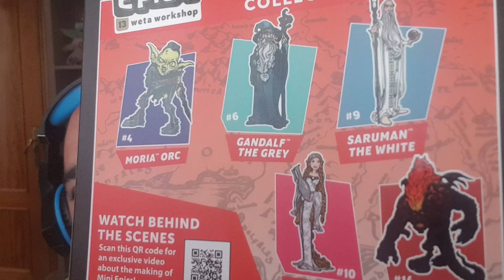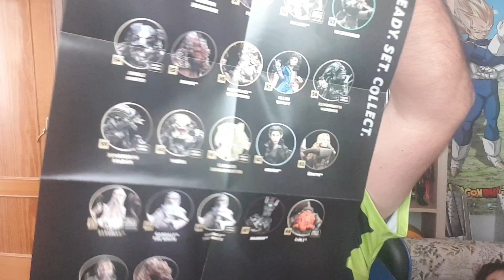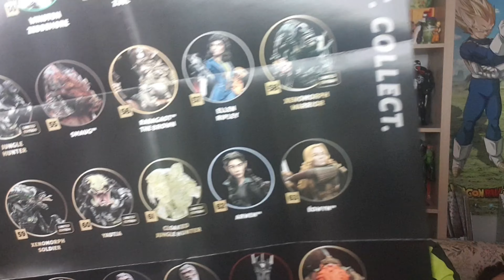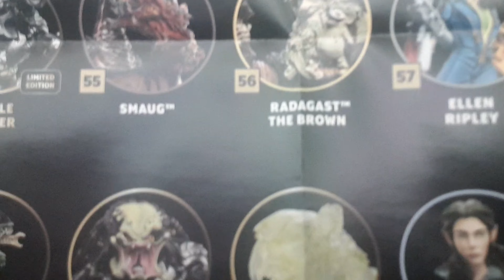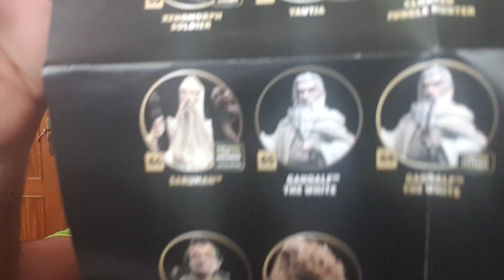Unboxing figura Rey Brujo Mini Epics weta workshop. The Witch-King The Lord of the Rings.